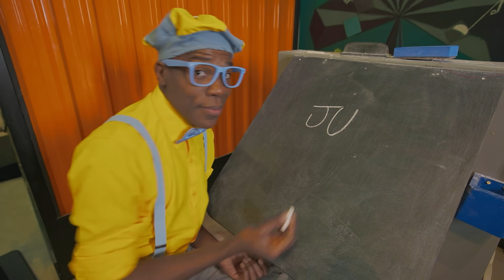🤩 Juca Visita o Museu da Imaginação! 🤩 | Episódio Completo | Juca Brasil | Videos Educativos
Neste episódio especial, Juca explora o Museu da Imaginação em São Paulo! Venha connosco enquanto aprendemos, brincamos e usamos a nossa imaginação!

🟡 SOBRE JUCA! 🔵

Juca é uma série de ação ao vivo que convida crianças pré-escolares e suas famílias a se juntarem às aventuras inspiradas pela curiosidade enquanto ele aprende através do jogo, da descoberta, da exploração e das celebrações! As aventuras de Juca celebram o Brasil e a cultura brasileira, ensinando as crianças sobre feriados tradicionais, comidas e música. A natureza curiosa de Juca é sua motivação para cada aventura, ele nunca se leva muito a sério e sempre usa cada oportunidade para se divertir e expressar sua parte engraçada através de movimentos engraçados e dança!

Ele chama novas palavras, explica experiências educacionais, conhece novos amigos e se diverte como uma criança faria! Seja explorando o Zoológico de São Paulo, jogando no Museu da Imaginação ou mostrando suas habilidades rítmicas enquanto aprende a Samba - Juca faz tudo com o maior sorriso no rosto. O programa Juca é baseado no incrível sucesso global de Blippi, o melhor amigo de Juca!